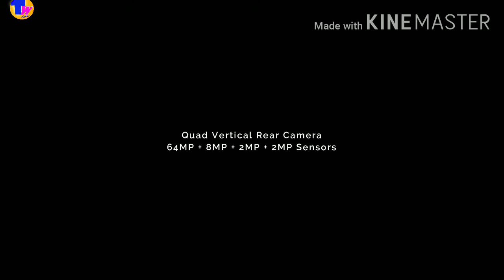redmi k30i unboxing, review redmi k30i feature ,, specifications ,,,?